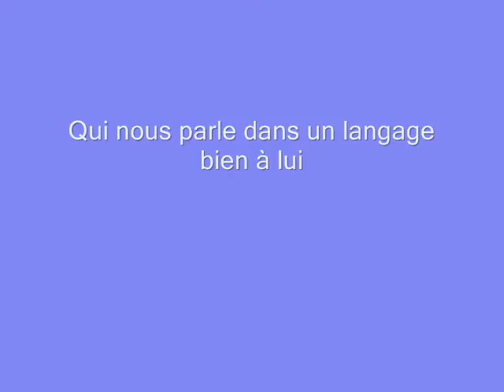OSCAR A ONZE MOIS